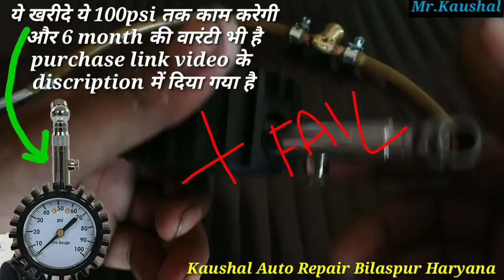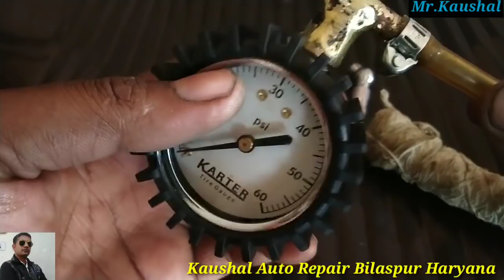फ्यूल पंप प्रेशर टेस्टिंग गेज कैसे बनाये/hero bs6 bike fuel pump testing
Bs6 bike ka Fuel pump pressure kaise test kare

6 Month warranty ☝️with 100psi